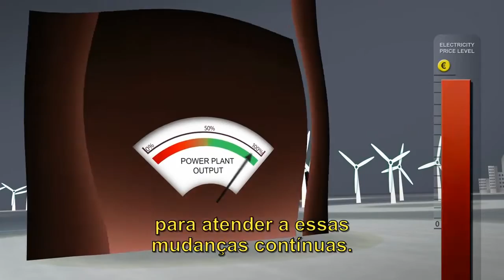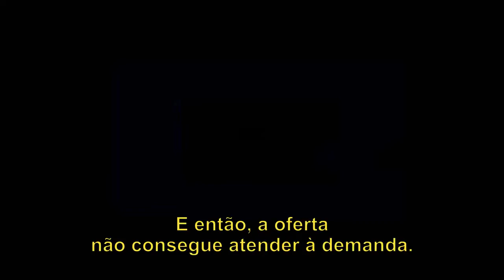Plantas Elelctricas - Wartsila generación inteligente de energia Biogas y Gas Natural - Colombia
Somos +Energía, PLANTAS ELECTRICAS desde 5 Kw - 3 Mw
Wartsila Colombia

Motor : Caterpillar | Cummins | Deutz | Lister Peter | Jhon deere | MTU | Perkins | Detroit | MAN | MWM | Mitsubishi | Lombardini | Honda.
Generador :  Marathon | Leroy Somer | Stamford | Onan | Olympian | Mecc alte | LINZ .
Proveemos : Compra - Venta | Repotenciación | Rental | Reparación | Mantenimiento | Financiación | Equipos remanufacturados | Programación de tarjetas.
Periféricos : Transferencias | Autostart | Tanques | Cabinas Insonoras | Cargadores de Baterías | Tarjetas de control | AVR | Gobernadores | Sincronismos | .Exostos | Reducción de Consumo diesel | Monitoreo 7/24 |
AVR :          Stamford : SX440 SX460 AS480 MX341
. Leroy Somer : R230 R250 R438 R449
. Basler : APR63-5, APR125-5, AVC63-4A, AVC63-12, AVC125-10
. Marathon : SE350, PM300, DVR2000E, DVR2000EC
. Mecalte : SR7, UVR6, DSR, DER1, SR7-1

Colombia